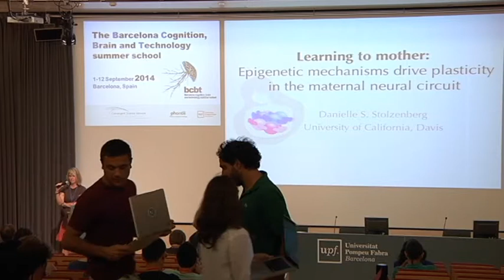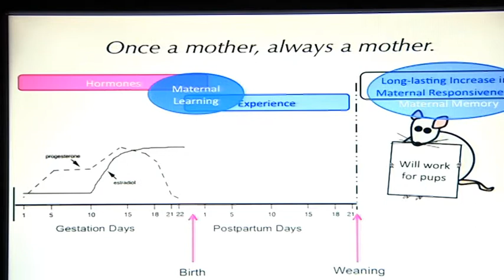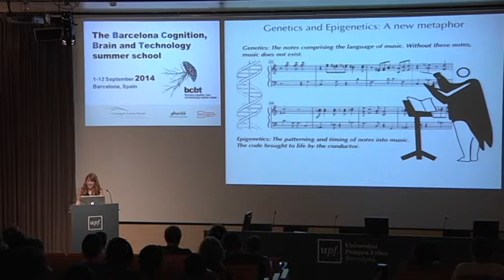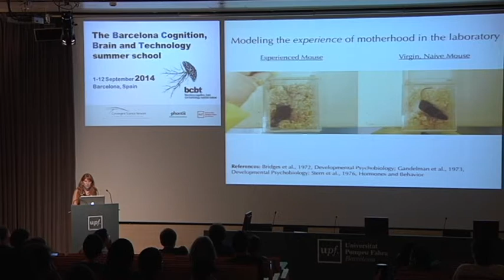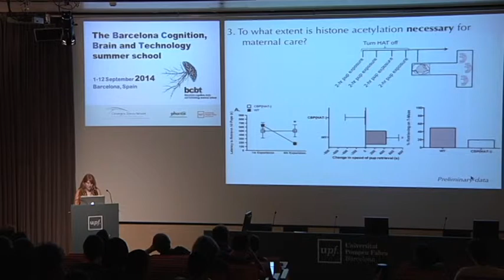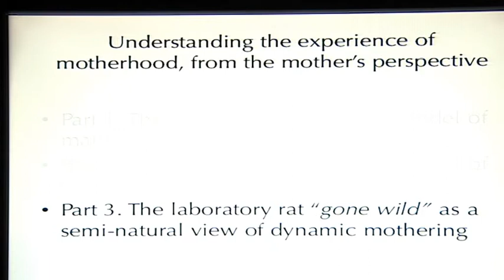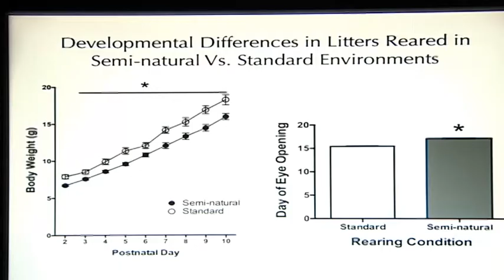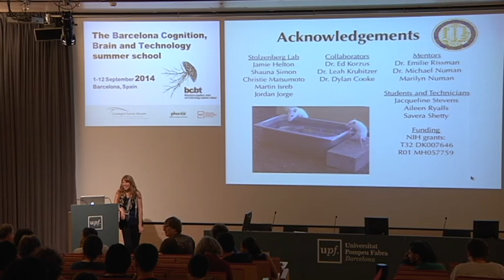BCBT 2014 Danielle Stolzenberg